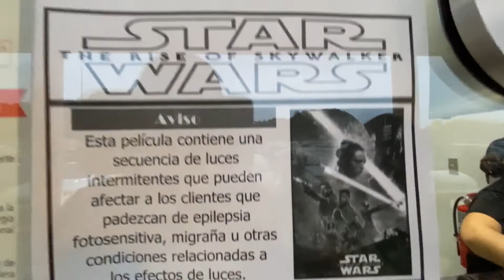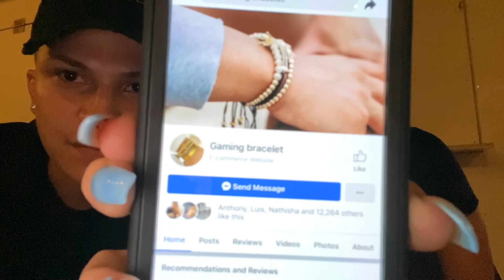Celebrating my 25th birthday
Hope you guys enjoy this video and thank you to all the people that wish me a happy birthday really means a lot!!! and remember January 3rd will be the release date for my first merch ever thank you guys for all the support and love really motivates me to continue and showing you guys a lot of great and new things that will help us all!
SC: @yadijdm12
Photography Page:

Mailing address
Hc-09 Box 5872
Sabana Grande,PR 00637